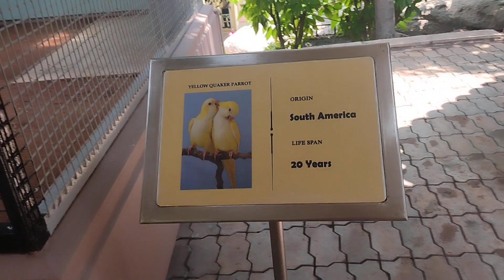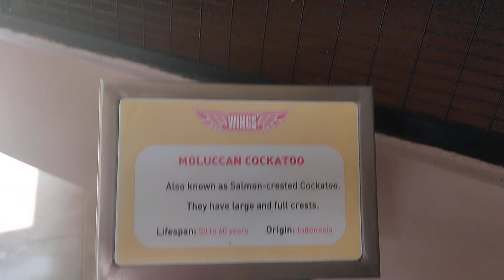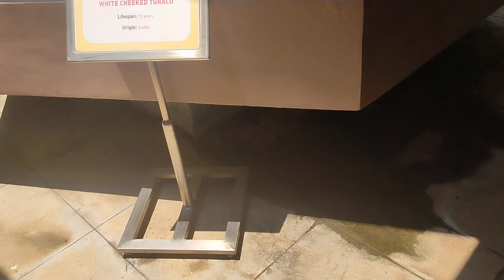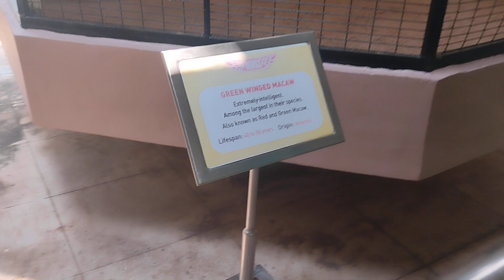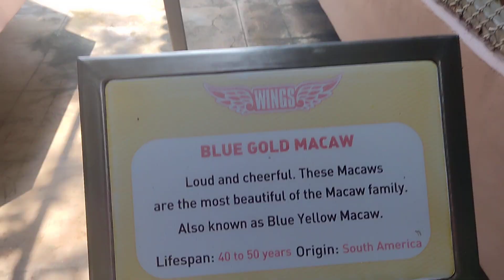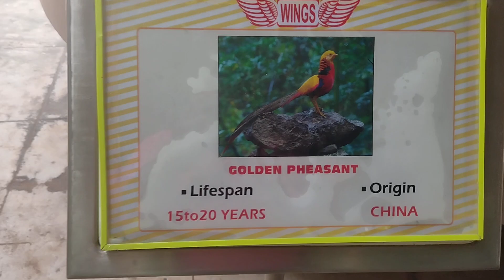ramojirav film city(2)